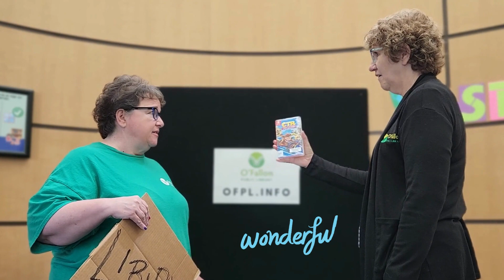Library Card Sign Up Month September 1 30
Visit us in-person or online to see what's new and take part in celebrating our library.  Do you have friends who don't have library cards? Invite them to sign up during September! We have sign-up prizes for kids and adults!